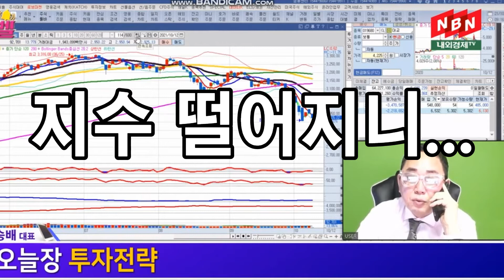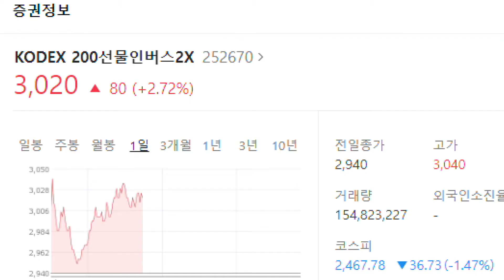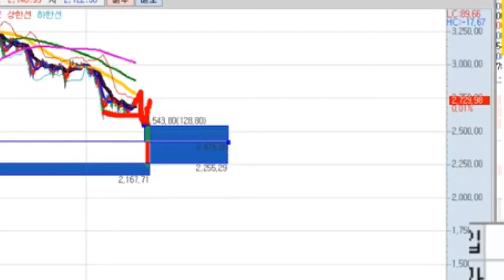주식 무엇이든 물어보세요.(feat.하락장에서 이겨내는 방법)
여러분 도와 드리겠습니다.

혜택1 : 무료 추천주 혜택
혜택2 : 관심종목 매수, 매도 알림 서비스 혜택
혜택3 : 종목상담 무료 혜택
혜택 4: 골드회원 가입 시 다른 유료서비스 할인 혜택